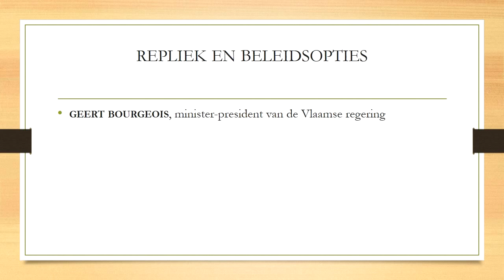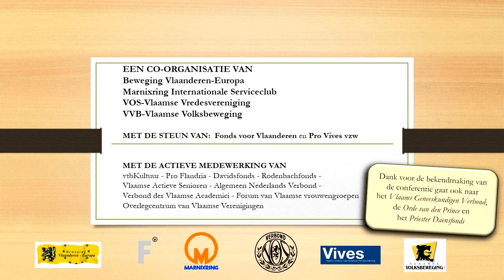GEERT BOURGEOIS @ Toekomstverkenningen Richard Celis 2015